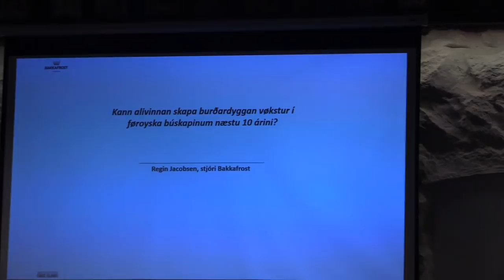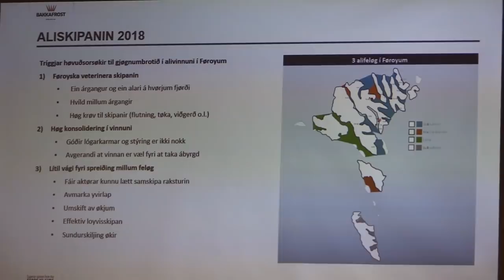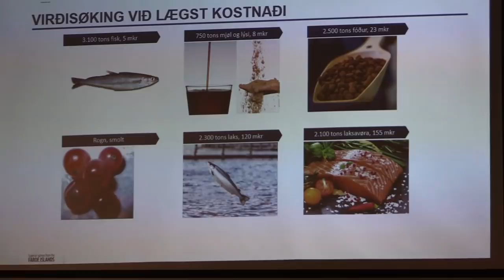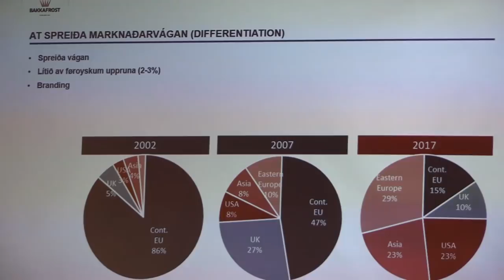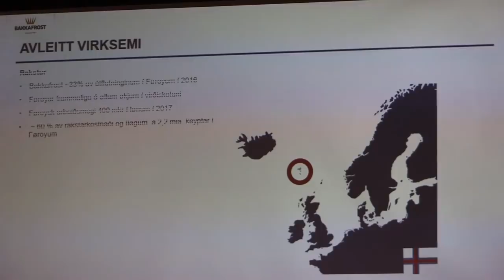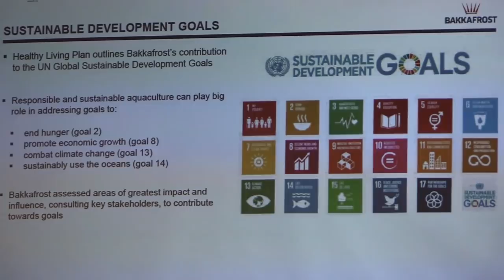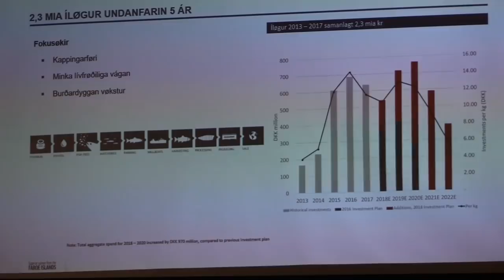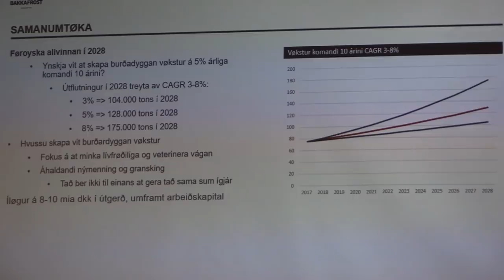regin jacobsen alivinnan næstu 10 árini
Fyrilestur hjá Regin Jacobsen hildin 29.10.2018